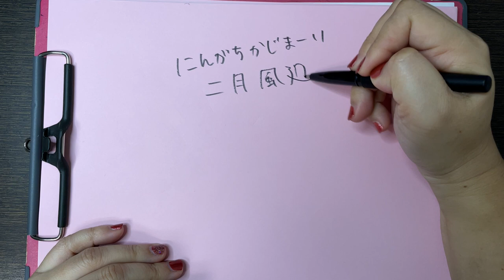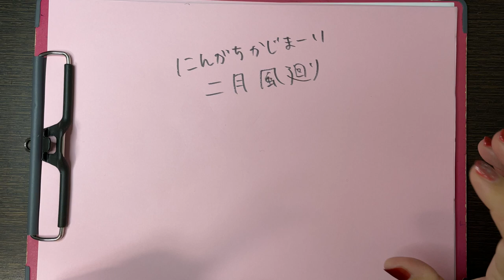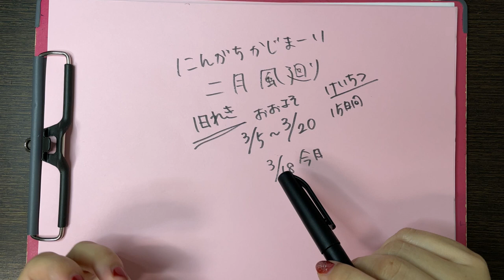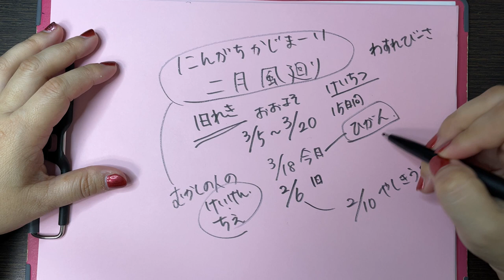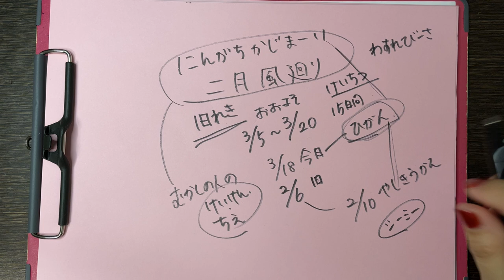二月風廻り（ニンガチカジマーイ）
沖縄の行事ごとは旧暦で行うことが多いのですが、行事ごと以外にも昔の人の知恵や経験からできた言葉が多くあります。

直接的に行事に関係なくても、この二月風廻り（ニンガチカジマーイ）の時期は

・春の彼岸
・屋敷御願

と同じ時期に重なることが多いので、少し意識してみるのがおすすめです。

「春の大荒れの天気」で風や雨など急激に天気が悪くなることを、昔から二月風廻り（ニンガチカジマーイ）と言う沖縄の先輩方。
二月風廻り（ニンガチカジマーイ）の時期は春の彼岸や屋敷御願など行事も連続するので少し気にしておく必要がありそうですね。